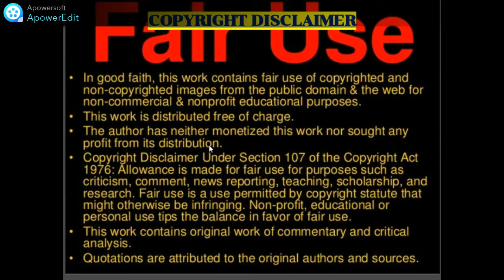Polish Rap: ReTo - "Jeździec" (New Zealand Reaction)